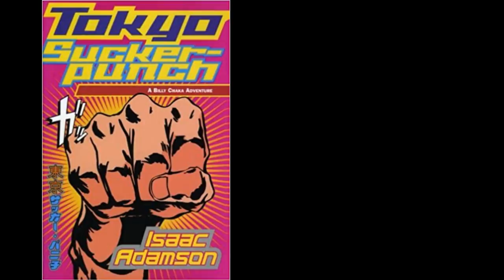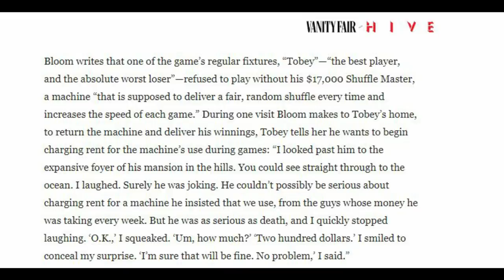Alasan TOBEY MAGUIRE Jarang Muncul Di Film Hollywood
Ada yang mengatakan kalau TobeyMaguire akan muncul kembali dan ikut meramaikan film Dr Strange 2 yang kini di sutradarai oleh SamRaimi.

Selama ini kita tahu bahwa Dia jarang muncul di film Hollywood setelah Spider-man 3 selesai rilis.
Apa dia kebanyakan kasus? sudah tidak menarik lagi? atau ada apa sebenarnya?

Nah buat kalian fans Tobey yang menanyakan, sebenarnya apa alasan Dia tidak muncul difilm lagi? berikut sudah kami buat video "alasan kenapa Tobey Maguire jarang muncul di perfilman Hollywood"

like video ini kalau menurut kalian menarik dan jangan lupa tulis komentar dibawah